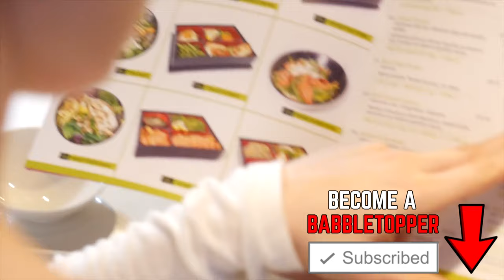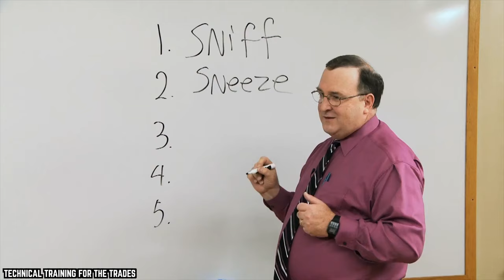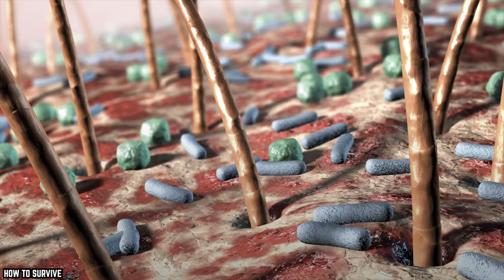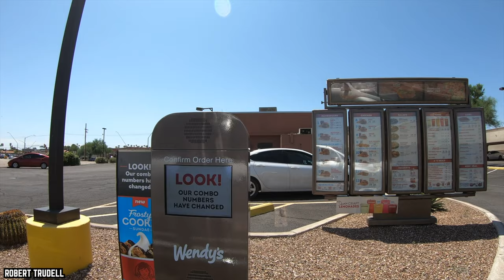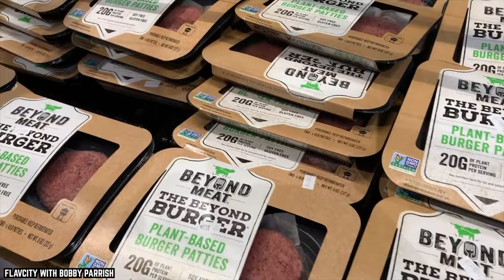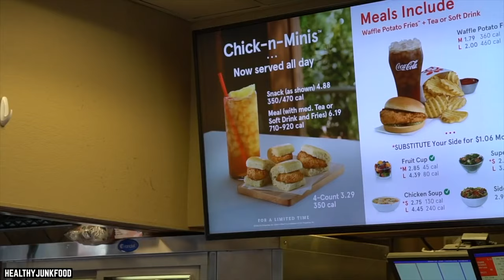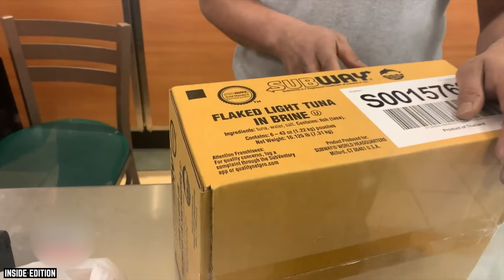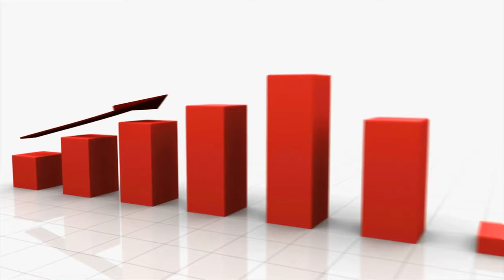10 Fast Food Items You Should Never Order Under Any Circumstances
Do you know what are the top 10 fast food items you should never order under any circumstances? Discover why you need to avoid these fast foods?

We all love fast food, but what if that same fast food didn’t love you back. There are hits and there are misses, and here are 10 Fast Food Items You Should Never Order Under Any Circumstances. If you enjoyed this video. Comment

TIMESTAMPS:
0:00 10 Fast Food Items You Should Never Order Under Any Circumstances
0:18 Outback’s Bloomin’ Onion
1:16 Anything from Starbucks ‘Secret Menu’
2:57 McDonald’s dipped cones
4:47 Wendy’s Chili
6:14 Panera Bread pastries
7:38 Arby’s Roast Beef
9:01 McDonald’s Filet-o-fish
10:12 Chick-fil-A’s grilled options
11:24 Subway’s oven roasted chicken and tuna
13:06 Fast food ice